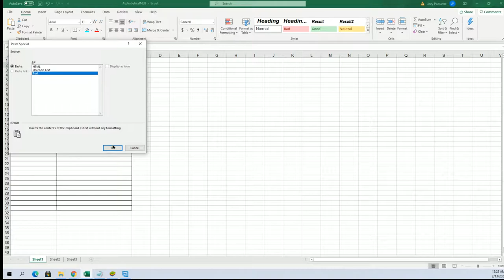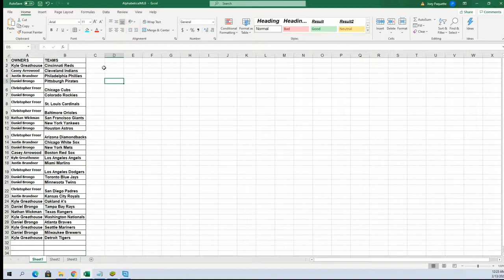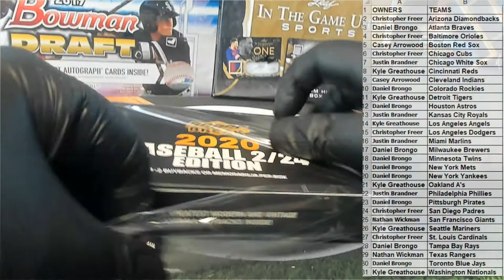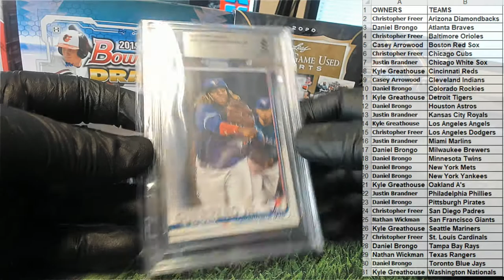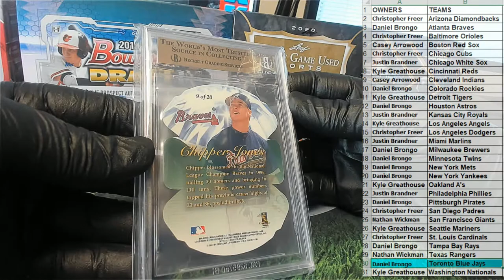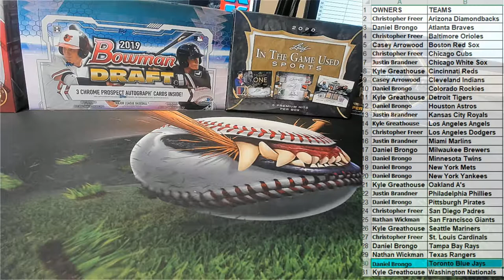2020 Super Break 224 Edition Baseball ID 20SBBASEBALL127